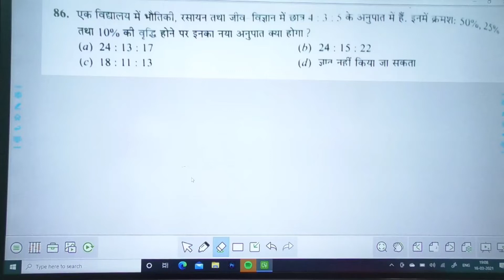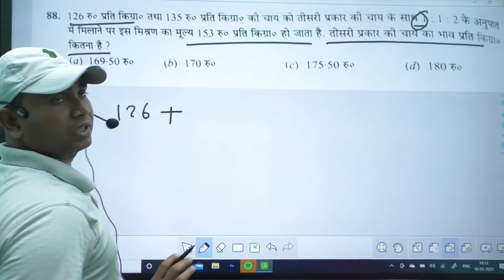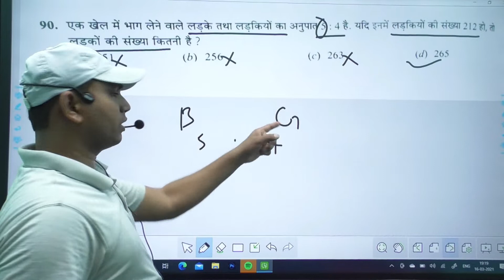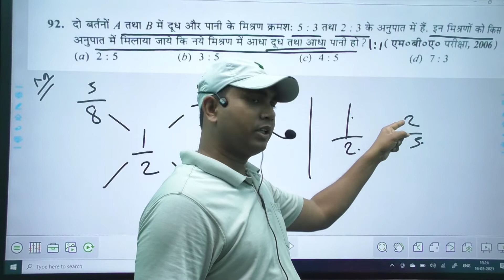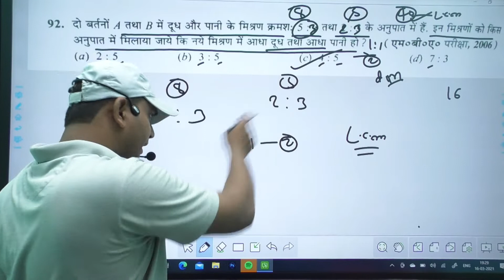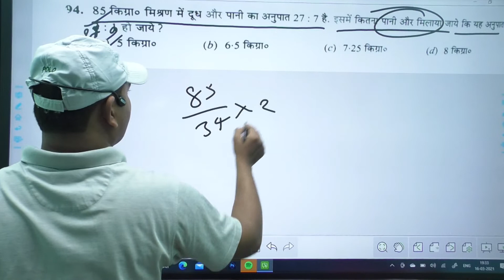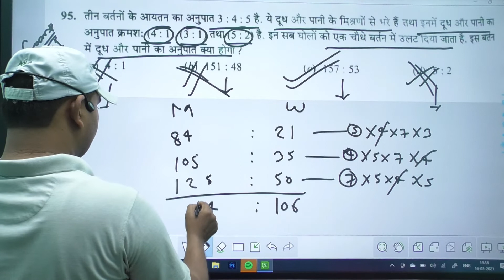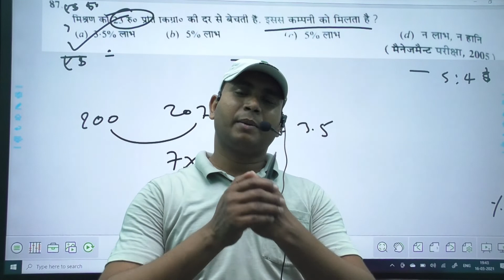RATIO R.S Aggarwal BOOK SOLUTION || part 7 Sunny Sir || RRB_SSC_Gr_D & ALL EXAMS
प्रिये विद्यार्थियों  माता - पिता को उतनी खुशिया लौटा देना जितना संघर्ष  उन्होंने तुम्हारे लिए किये हैं। मैं आपको आपके सपनों को साकार करने में अहम रोल निभा सकता हूँ। जिस प्रकार सूर्य के निकलते ही अंधकार समाप्त हो जाता हैं , उसी प्रकार अच्छे शिक्षक के संपर्क में आते ही छात्रों में सफलता का गुण समाहित होने लगता हैं। यदि आप आज तक पढ़ने में कमजोर हैं या आप बार - बार असफल हो रहे हैं तो इसका मतलब अभी तक आप सही शिक्षक के सम्पर्क में नहीं आए हैं। आप मेरे यूट्यूब वीडियो लगातार एक महीना देखिये , आप सोचने पर मजबूर हो जायेंगे कि आज तक आपने क्या पढ़ा है? मै आपसे कहना चाहता हूँ कि कोई भी विद्यार्थी पढ़ने में कमजोर नहीं  होता है, कमजोर तो शिक्षक होते हैं जो अपने छात्रों के कमजोरी को दूर करने में असमर्थ होते हैं।
                                                       मैं  सनी सर अपने विद्यार्थियों को कड़े शब्दों में कहना चाहता हूं - '' शंका और प्रतिरोध के साथ मत पढ़िए ,हीनता और निराशा के साथ मत पढ़िए ,जबरदस्त ऊर्जा के साथ पढ़िए। समय बिताने के लिए मत पढ़िए ,समय के स्व्रोत्क्रिस्ट उपयोग के लिए पढ़िए। किसी और को बदलना है ,यह सोचकर मत पढ़िए ,वरन खुद को बदलना है ,यह सोचकर पढ़िए।
                 आप मेरे गाइड लाइन  में तैयारी करीये , दुनिया का कोई ताकत आपको सफल होने से रोक नहीं सकता है।
                  शुभ कामनाओ के साथ :- सनी सर।